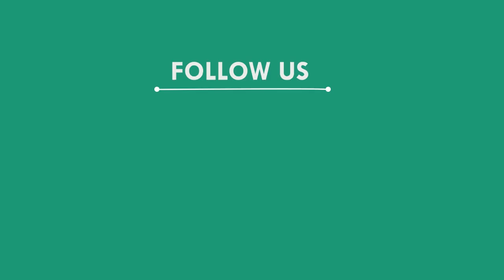ପାଠ ପଢା ବଦଳରେ କାଠ ବୋହୁଛନ୍ତି କୁନି କୁନି ପିଲା, ମୟୁରଭଞ୍ଜ || MAYURBHANJ NEWS